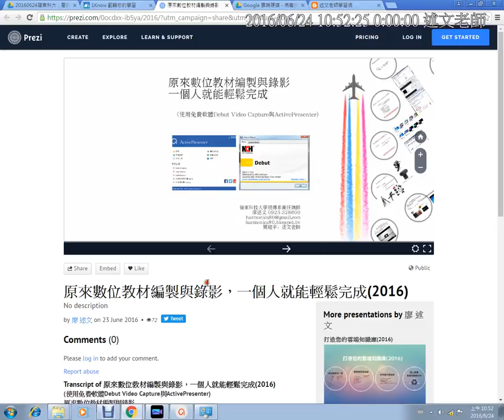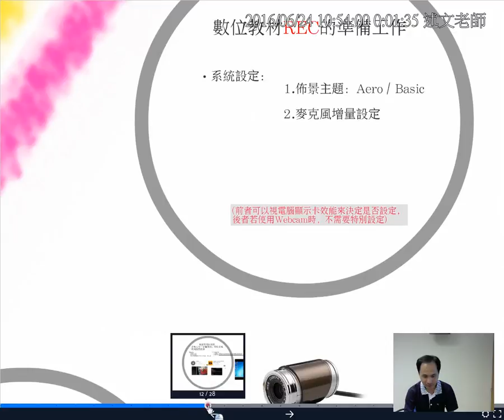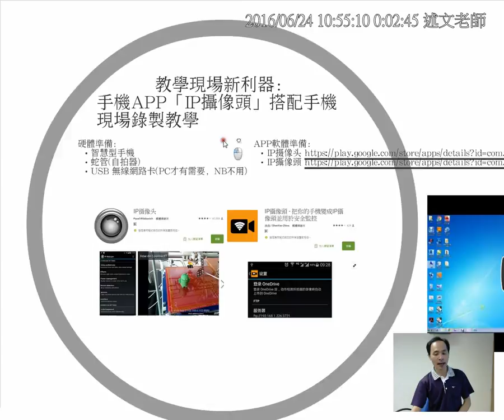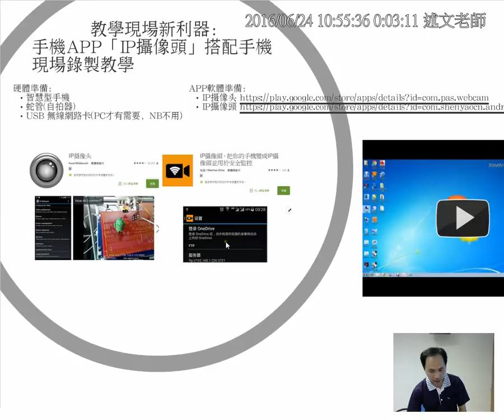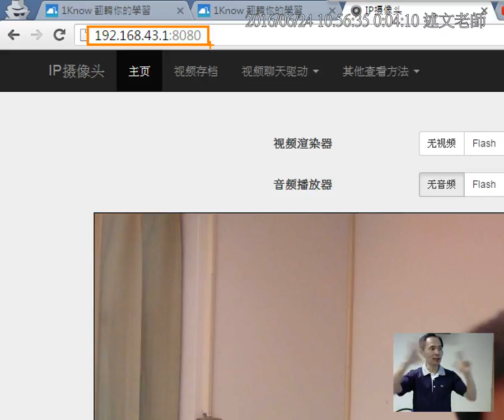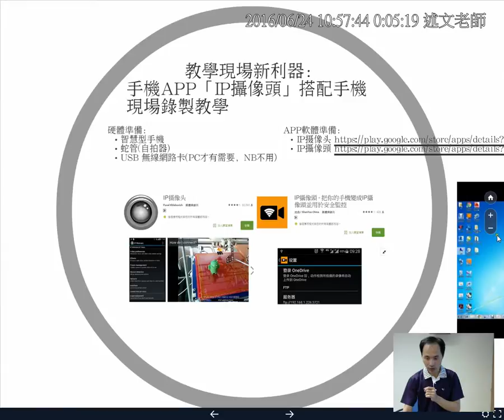07：教學現場新利器：使用智慧型手機+APP應用進行教學現場廣播與錄影